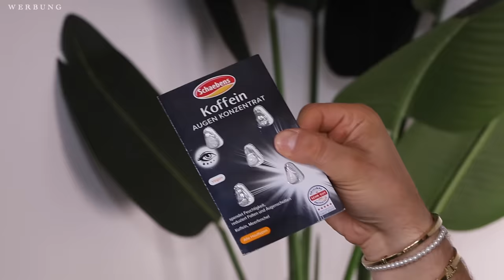DROGERIE GEHEIMTIPPS 🤫 Die du kennen MUSST | Maxim Giacomo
Hi Friends,
im heutigen Video habe ich ein paar Drogerie Geheimtipps die ihr unbedingt kennen müsst!
Wir haben Neuheiten aus der Drogerie und ganz viele Hacks!

Meine eigene Make Up Brand

Hier gehts zu meinen Favoriten: